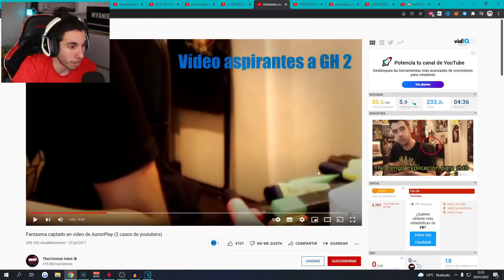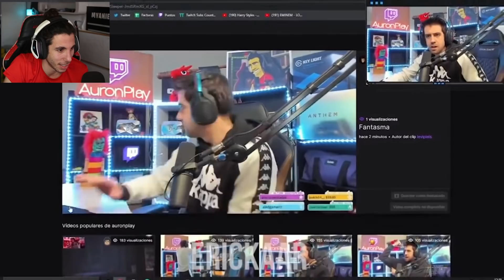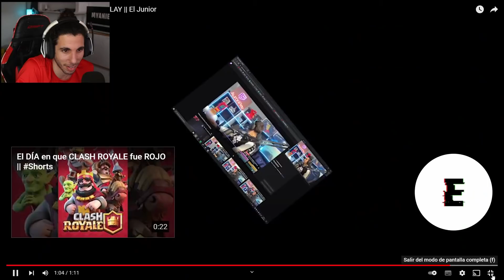La MU3RTE Persigue a AURONPLAY (se lo quiere llevar Grabación REAL)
Hola! Vuelve la serie de sucesos paranormales a Youtubers. Hoy le toca el turno a Auronplay! Espero que os guste.
a MU3RTE Persigue a AURONPLAY (se lo quiere llevar Grabación REAL)